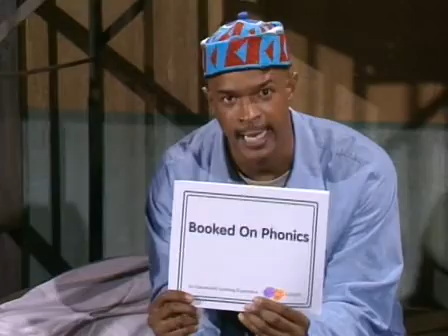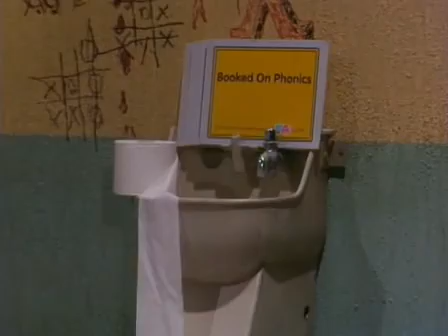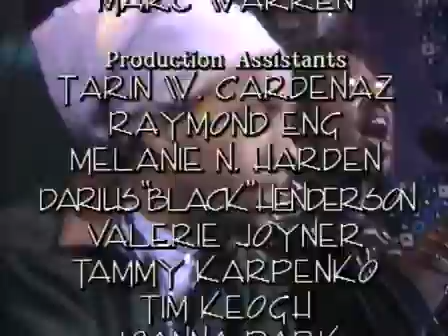In Living Color 4*16 ~ Dirty Little Dick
14 Feb 93   Dirty Little Dick